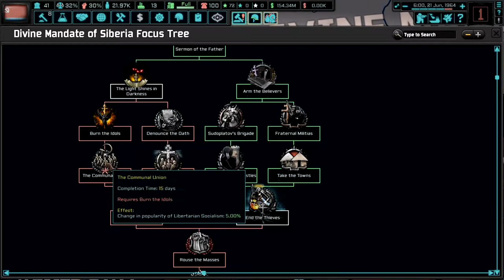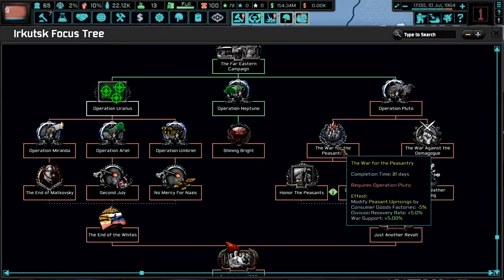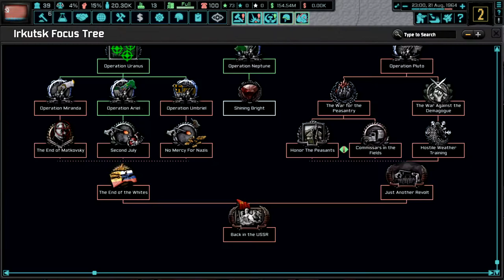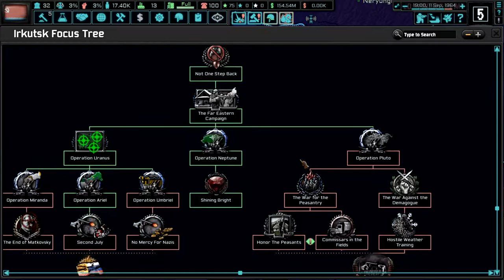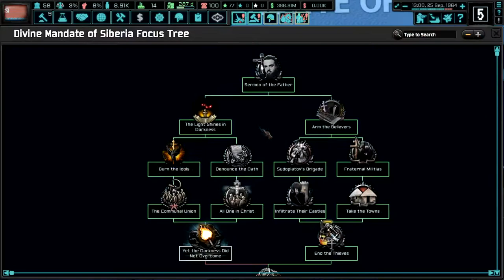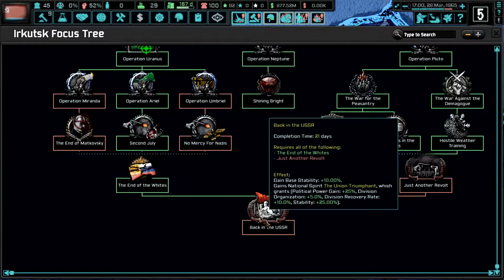Pushing to the Sea- The New Order: Last Days of Europe Hearts of Iron 4: Irkutsk | Episode 5